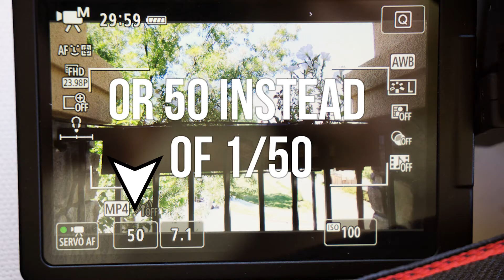📷 What is Shutter Speed & What is it for? Photography Lightning Tutorial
What is Shutter Speed, what does it do/what is it for? Find out in this lightning tutorial.

A fast shutter speed is used for time freeze photography, a slow shutter speed can be used for motion blur & long shutter speeds (i.e. long exposure photography) can be used for night photography, low light photography & to capture movement.. dont forget your tripod though!

Shutter Speed is one of the 3 pillars of Photography, along with ISO & Aperture. These 3 pillars are key to understanding how to make better photos and really take control of your camera.

✔️ My Gear 📷💻
Camera: Panasonic G7 ▻
Panasonic 12-60mm f/3.5-5.6 ▻
Panasonic Leica 15mm f/1.7 ▻
Panasonic 100-300mm f/4-5.6 ▻
Rode GO Microphone ▻
Blue Yeti USB Mic ▻

✔️ Thanks for reading the description! 👍 You're the best! 👍 ◀